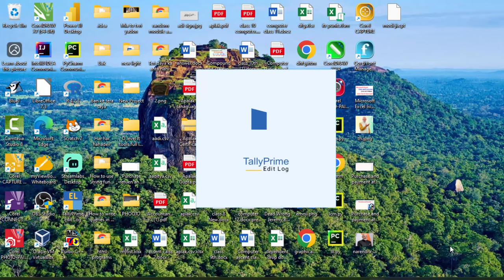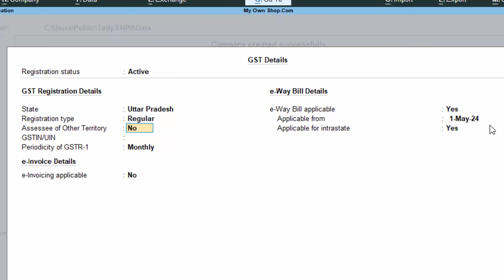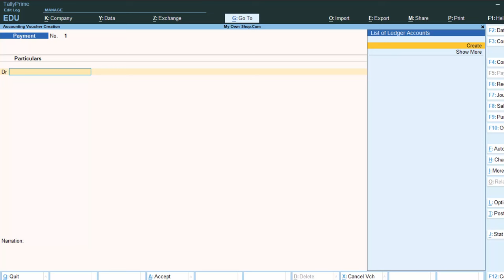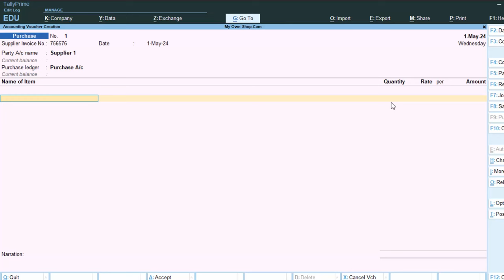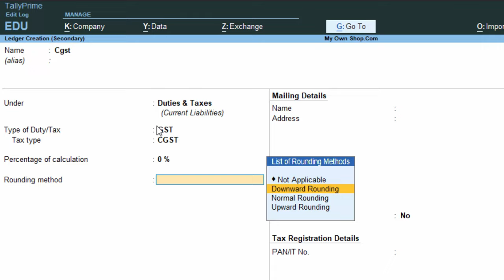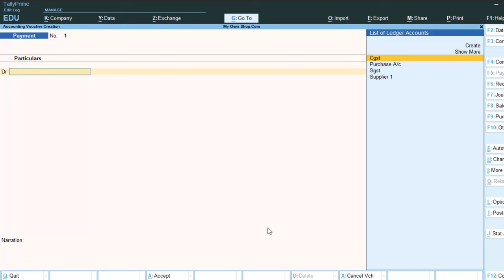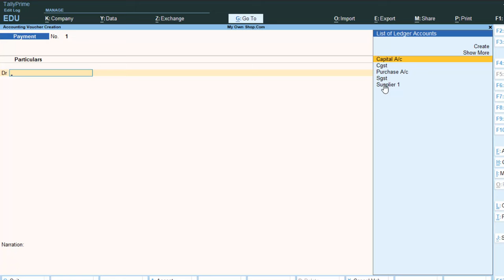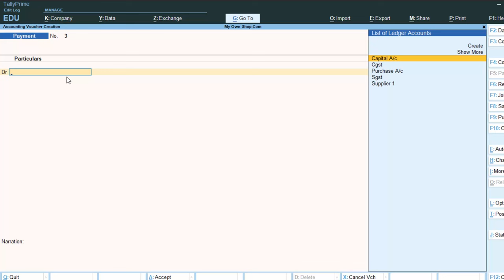Payment voucher entries in Tally Prime in hindi@COMPUTEREXCELSOLUTION